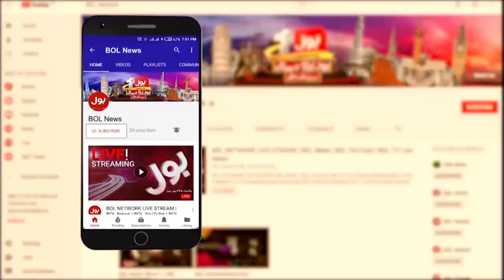Eid ul Fitr Chand Raat Shopping Latest Updates in Pakistan | Ruet-e-Hilal Committee | Breaking News